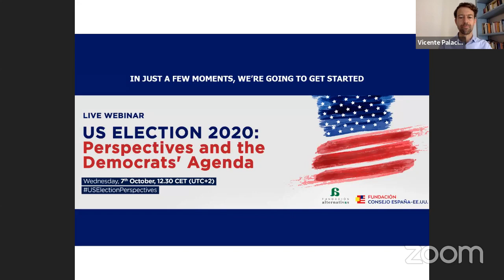SEMINARIO | US Election 2020 Perspectives and the Democrats Agenda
La Fundación Alternativas y la Fundación Consejo España-EE.UU. organizaron, el 7 de octubre, un debate on-line titulado ‘US Election 2020: Perspectives and the Democrats’ Agenda’, con el objetivo de analizar la carrera por la Casa Blanca entre el actual presidente, Donald Trump, y el aspirante demócrata, Joe Biden. Se trata de las elecciones presidenciales más atípicas de las últimas décadas, marcadas por la crisis del Covid-19. Más allá del debate generado en torno a la gestión de la pandemia y su impacto en la economía del país, son numerosos los focos de tensión que pueden incidir en el resultado electoral, entre ellos, el problema del racismo estructural y la violencia policial, la cuestión migratoria y la alarma medioambiental tras los devastadores fuegos que han afectado gravemente a varios estados de la costa oeste. Presentado por Manuel Mª Lejarreta, secretario general de la Fundación Consejo España-EE.UU., y moderado por Vicente Palacio, director del Observatorio de Política Exterior de la Fundación Alternativas, el encuentro virtual contó con los expertos David Wasserman, US House Editor en The Cook Political Report, y Roger Hickey, activista y codirector del Institute for America's Future.